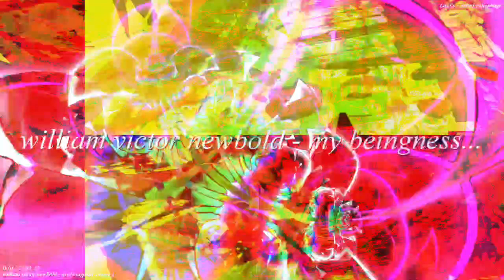[EPILEPSY WARNING] Part of the set of 12m13s video length group of videos that have been uploaded.